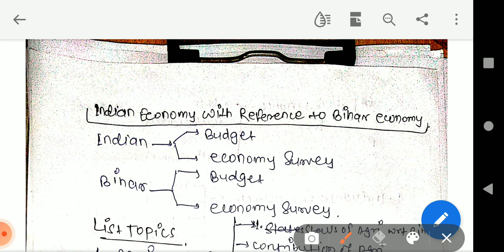5 major important topic of economy !BPSC MAINAS